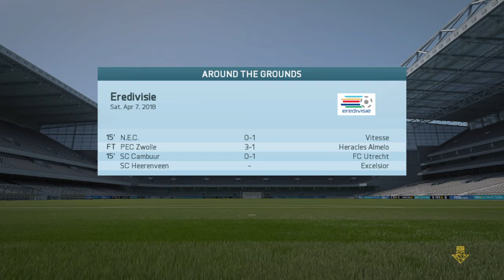FIFA 16 Career Mode Feyenoord #152 - Goede overwinning met erg jong team